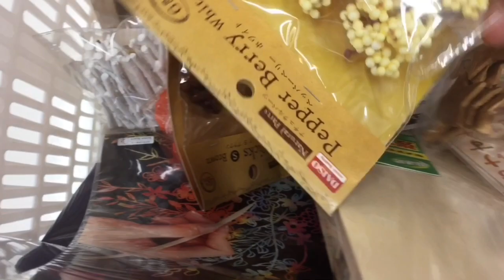Осень...захотела листья сбросить...но мы ещё повоюем!